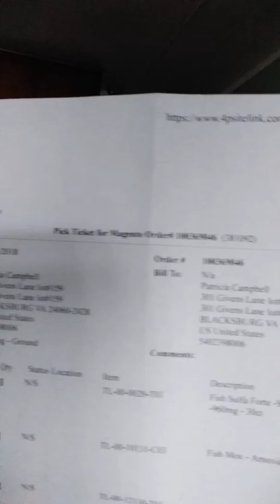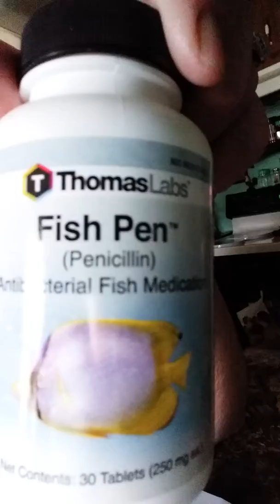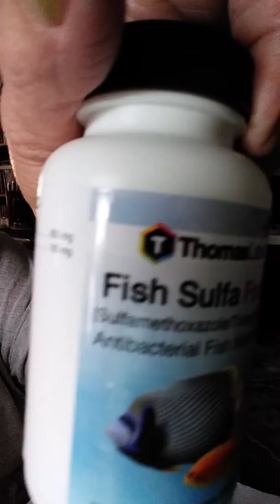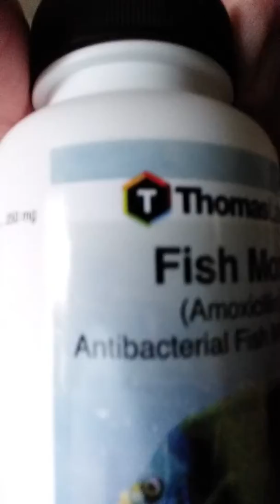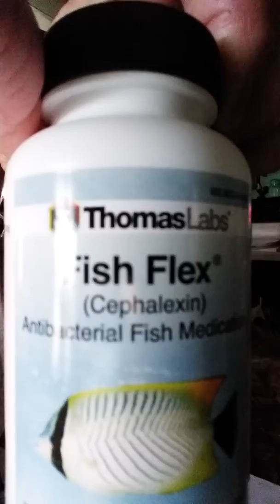Granny's emergency medicine for when the shtf.💊💊💊💊💊